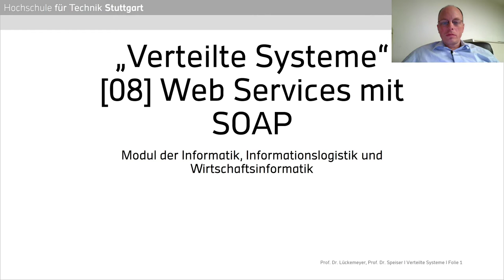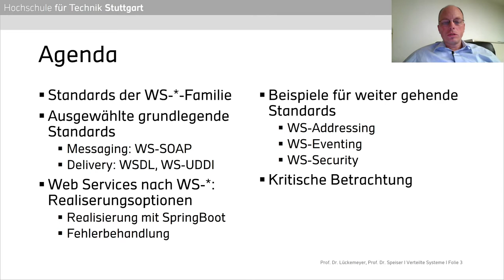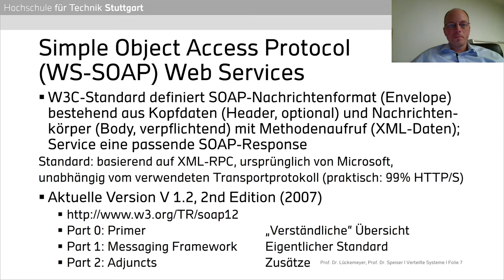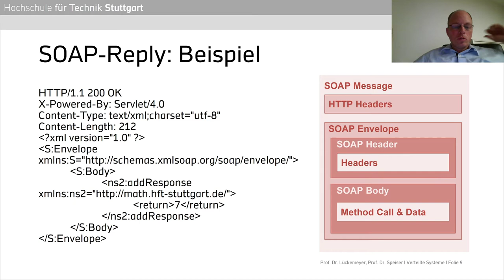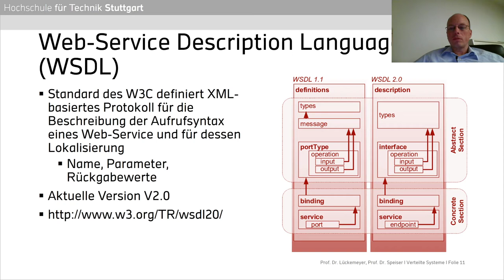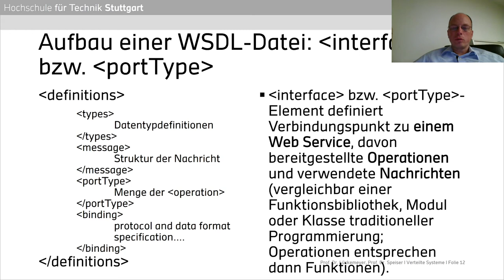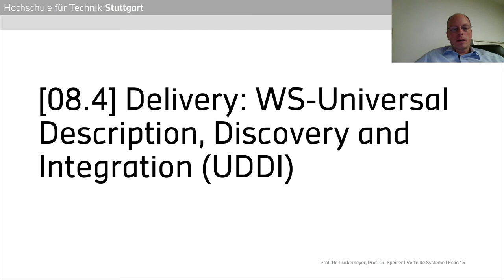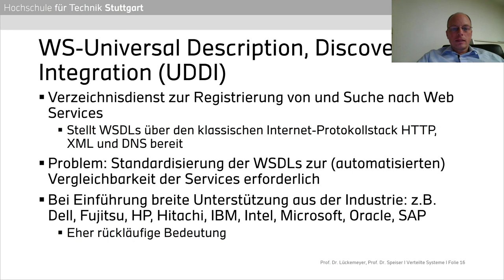Verteilte Systeme - 08 - Web Services mit SOAP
Achte Sitzung der Vorlesung "Verteilte Systeme" der Professoren Gero Lückemeyer und Sebastian Speiser im Rahmen der Studiengänge Informatik, Informationslogistik und Wirtschaftsinformatik an der Hochschule für Technik Stuttgart.
Thema der Vorlesung: Apache Tomcat SOAP Web Services